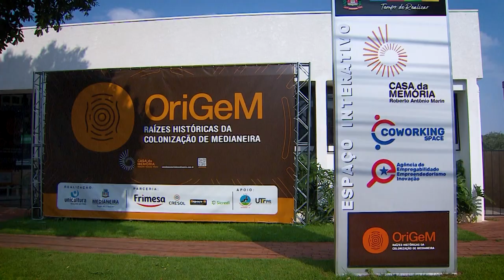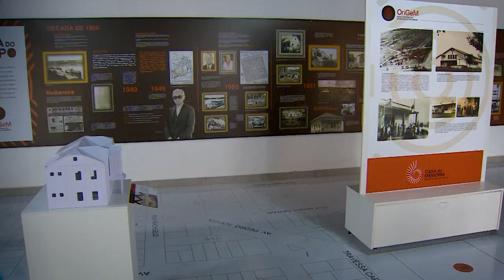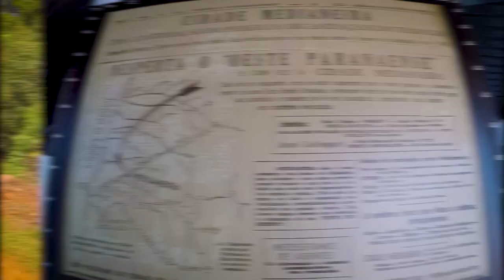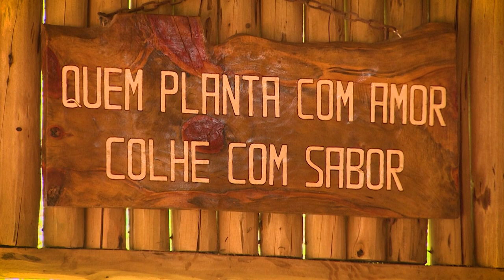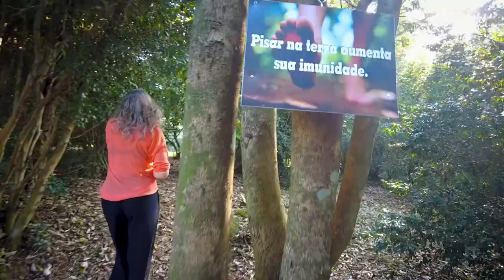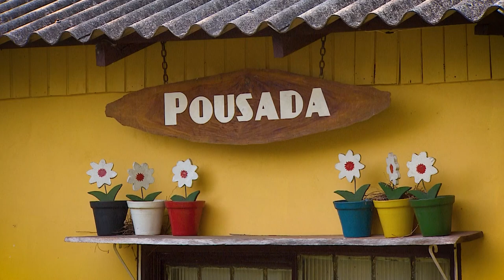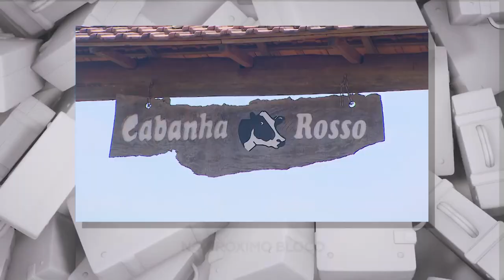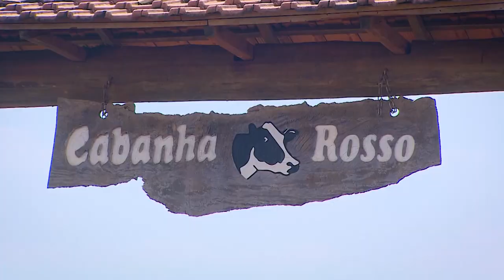Visite Paraná: Medianeira